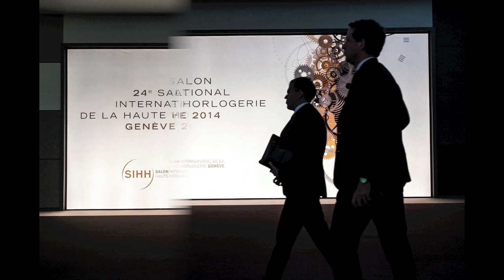SIHH 2014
24e Salon International de la Haute Horlogerie Genève 2014